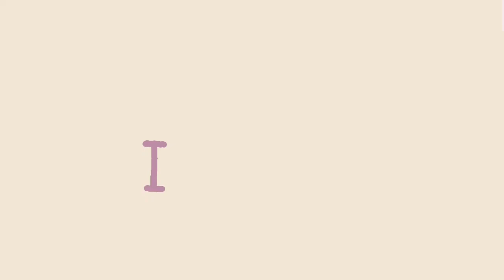Messages from the stars!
This is a fake collab with Skyy 🤩